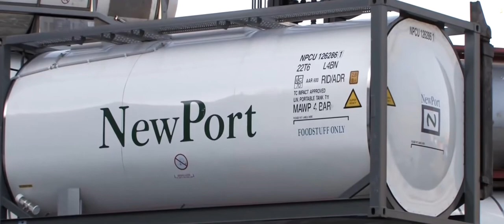NewPort Tank Containers builds a differentiating Transportation Management System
Vanenburg Software builds a differentiating Transport Management System to allow NewPort Tank Containers to gain a competitive advantage.

The system has been developed from the ground up to allow for breakthrough capabilities and operational improvements. The system has been developed from the ground up to allow for breakthrough capabilities and operational improvements, including Fleet Management, Operations, Sales, Procurement and Finance modules. The new system delivers competitive advantage, reduced licensing costs, improved insights in data, geofencing capabilities, and much more advanced integration possibilities with NewPort 's supply chain.

About NewPort Tank Containers
NewPort Tank Containers is a global ISO tank container operator, and in the top 3 leading companies in this business. NewPort has a fleet of 20,000 tank containers and has carried out approximately 100,000 full loads (chemicals, foodstuff or gas for customers). The vast majority of the shipments are intermodal and intercontinental. All transportation is carried out by third parties, hired by NewPort.